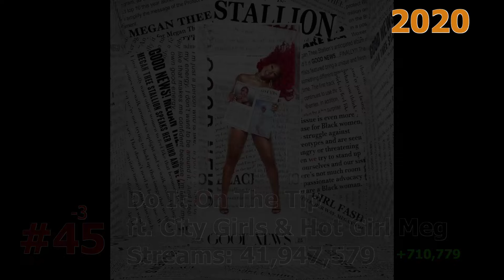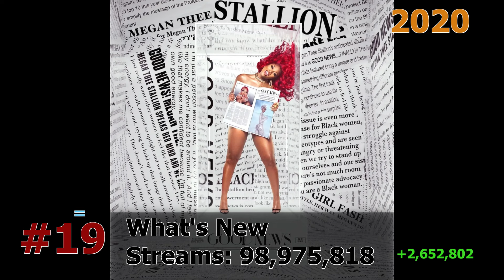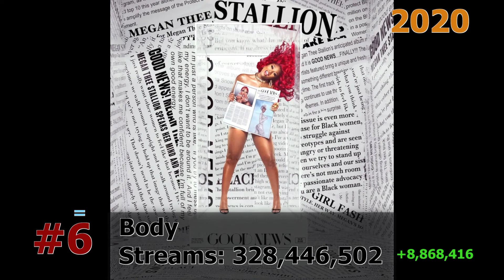50 Most Streamed Megan Thee Stallion Songs on Spotify June 2024